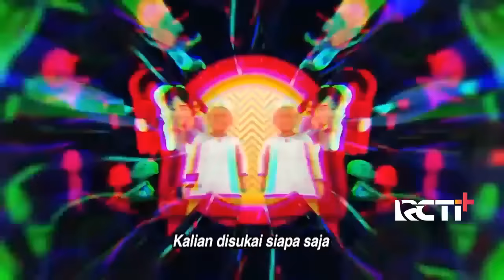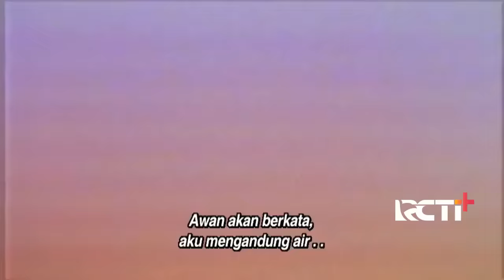Full Movie Upin & Ipin Musim 15 - Tanaman Berbicara - Upin Ipin Terbaru 2022